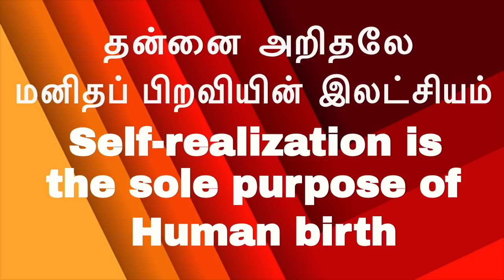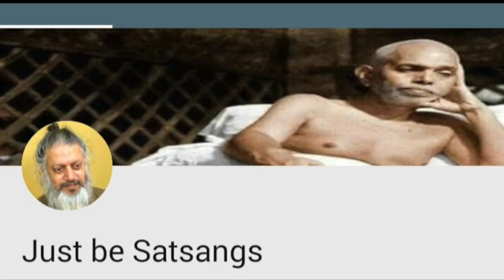அனைவரும் “நான்-என்னுடைய” பதற்றம் நீங்கி 24/7 திறம்பட செயலாற்றி ஆன்ம ஞானிகளாய் வாழலாம்.Rid of I-mine.